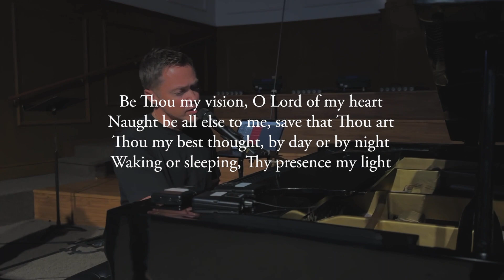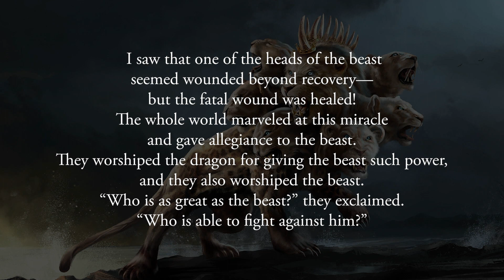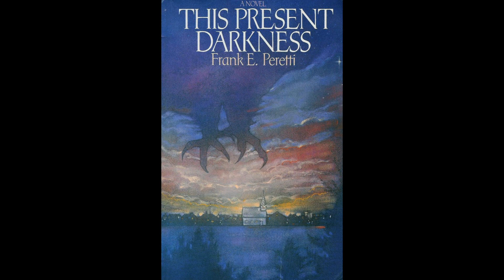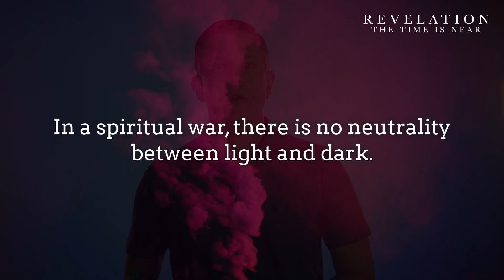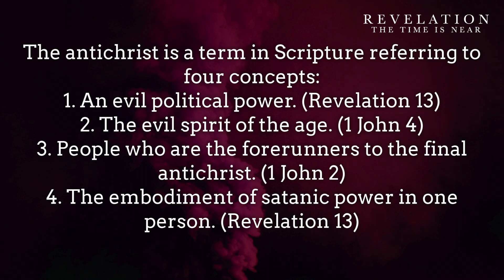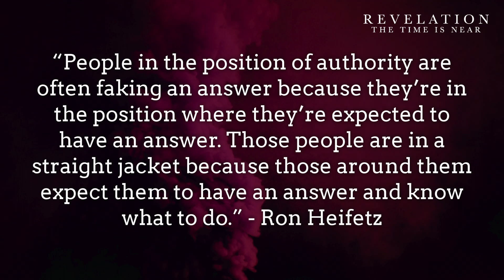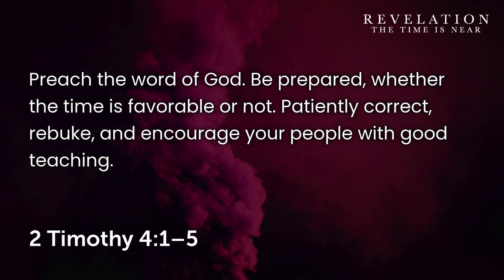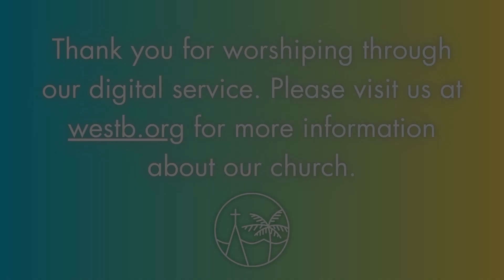Antichrist: A Beast Rises from the Sea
Pastor Sam Rainer preaches a verse-by-verse series through the entire book of Revelation. This sermon covers Revelation 13:1-10 and the beast rising from the sea. The beast is the antichrist, the one who is against Christ. What the beast will build will be impressive at first, but it will ultimately fail.